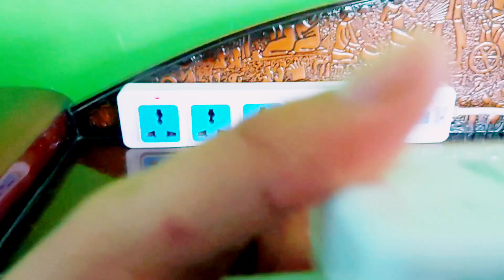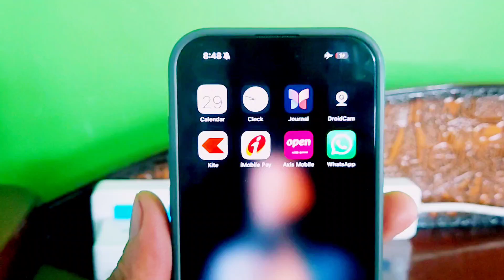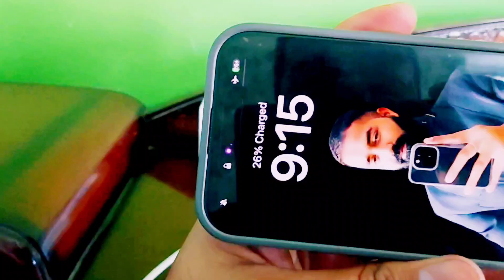Iphone 16 Pro | DIRT CHARGER से iphone 15 Pro कितनी देर में चार्ज होगा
All Products Best Discounted Link:-

Sony Alpha ILCE-7CM2 Full-Frame Interchangeable-Lens Mirrorless vlog Camera
HIFFIN Metal Cage Compatible with Sony Alpha A7C Cameras with Quick Release 1/4" 3/8" Screw and Cold Shoe Expansion Microphone Monitor Fill Light
SmallRig Cage for Sony Alpha 7C
Tamron 28-75mm F2.8 DI III VXD G2 for Sony Full-Frame mirrorless Camera Lenses (Black)
Sony E Mount FE 50mm F1.8 Full-Frame Lens (SEL50F18F) | Standard Prime | for Soft Bokeh
Hollyland Lark M2 Wireless Lavalier Microphone for iPhone/Android/Camera/USB-C/Plug, 48KHz 24Bit, 1000ft Range, Noise Cancellation, 30H Battery for Video Recording, Streaming
BOYALINK Wireless Microphone for iPhone/Android/Camera/DSLR Vlogging,
BOYAMIC Wireless Lavalier Mic with MFi Certified Lightning & USB-C
TEAKWOOD LEATHERS Leather Men Autolock Belt
TEAKWOOD LEATHERS Leather Men Reversible Belt
The Man Company Fresh Black Edt Perfume For Men - 100Ml
Bella Vita Luxury White Oud EDP Premium Long Lasting Fragrance Perfume 100ml & Shower Gel for Deep Cleansing, Hydrating, Softer Skin with Aloe Vera 500ml
Bella Vita Luxury KLUB Man and OUD WHITE Body Wash Refreshing Shower Gel for Deep Cleansing,
Park Avenue Original Collection | Deodorant for Men
Park Avenue Signature Collection Voyage Intense Premium Deodorant Spray - For Men (120 Ml)